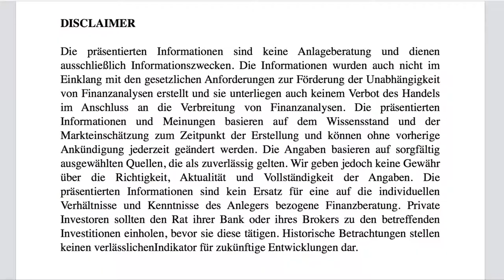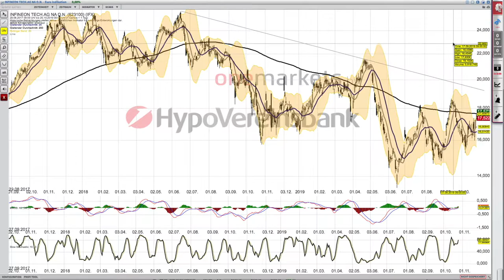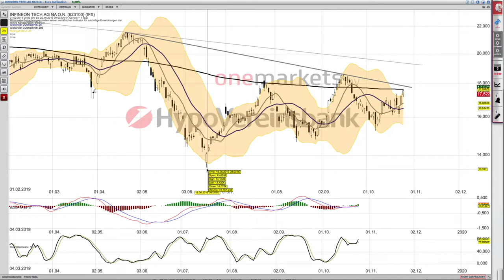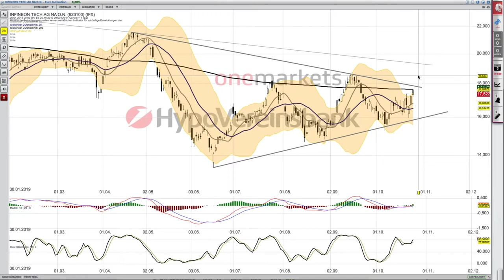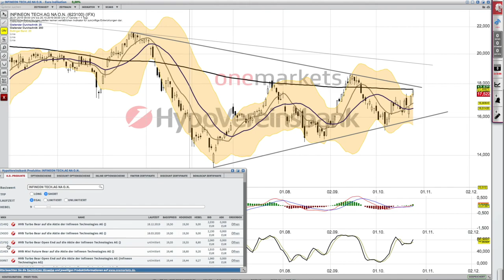Infineon Analyse per 28 10